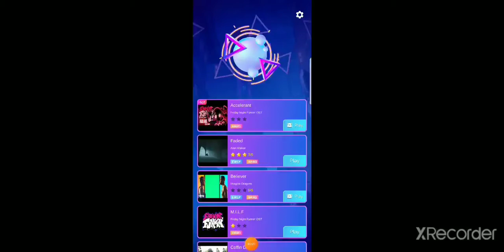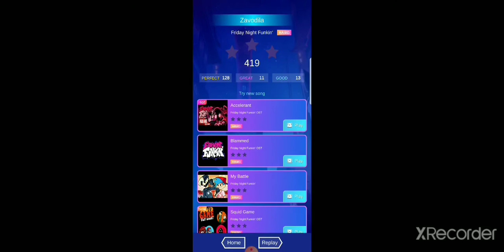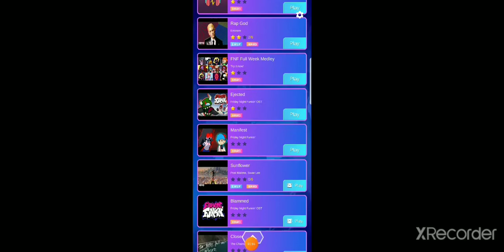Tap music gameplay